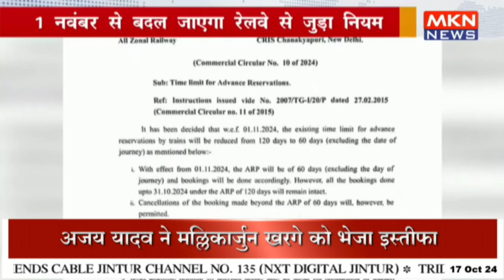1 नवंबर से बदल जाएगा रेलवे से जुड़ा यह नियम